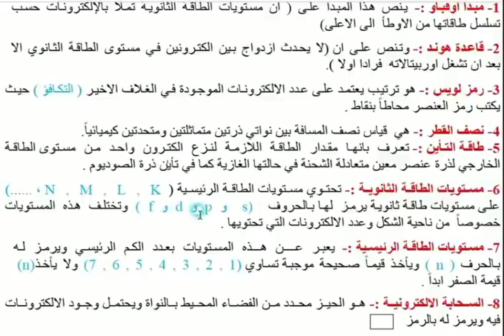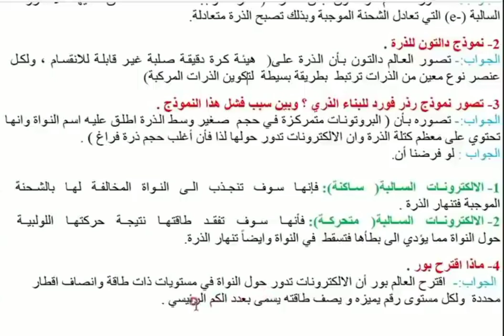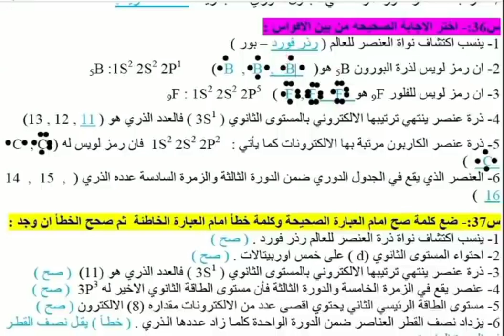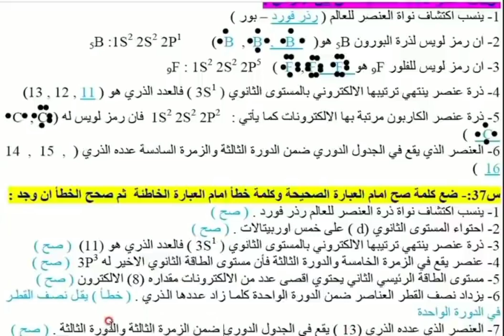مراجعة مركزة/ كيمياء الثالث متوسط/ محاضرة رقم 2